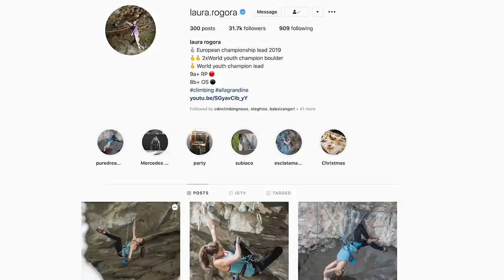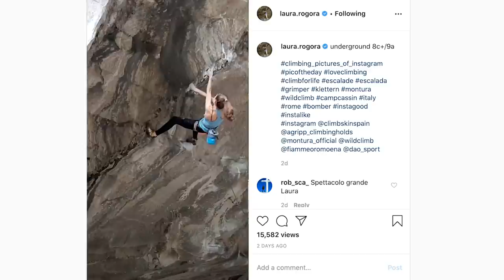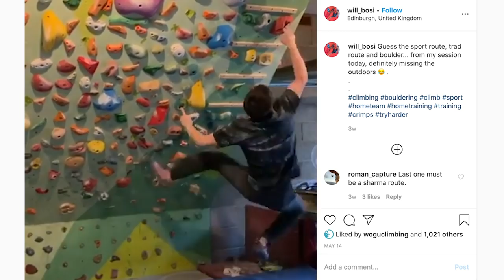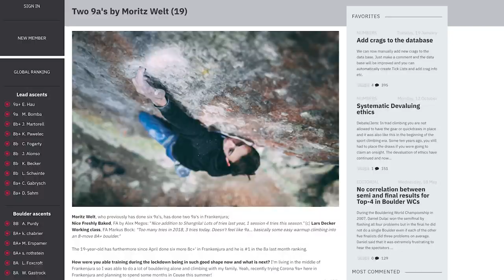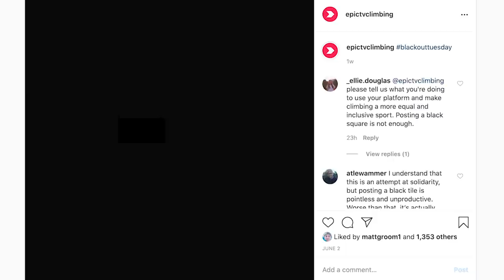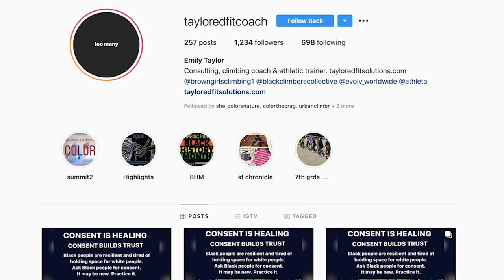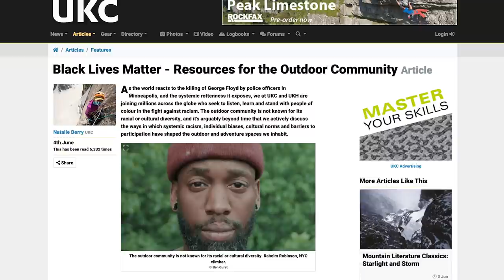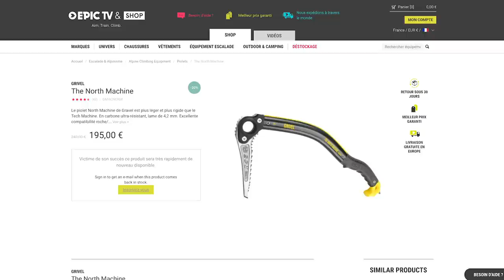Race And Equity In The Climbing Industry: A Discussion | Climbing Daily Ep.1666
On today's News Show we discover the latest sends from around the world and examine the issue of racism within the climbing community. With the events surrounding the Black Lives Matter protests, does the climbing industry need to change? As a media outlet we have a responsibility to access how our content could be more diverse and how it is perceived. We discuss some of the issues surrounding this most important of topics.